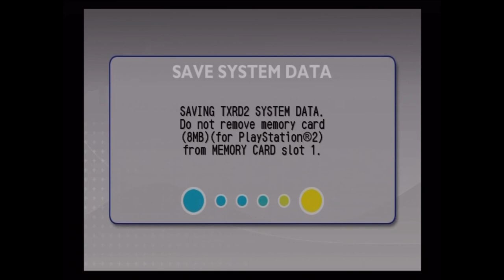Let's Play Kaido Racer 2 Part 40